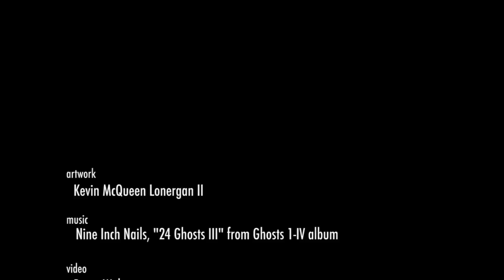Ghosts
Street artwork by Kevin McQueen Lonergan II w/ music by Nine Inch Nails from the album Ghosts I-IV. Video by Bruce Walters, Professor, Western Illinois University. Video projected on the exterior of the Figge Art Museum, May 30, 2013.